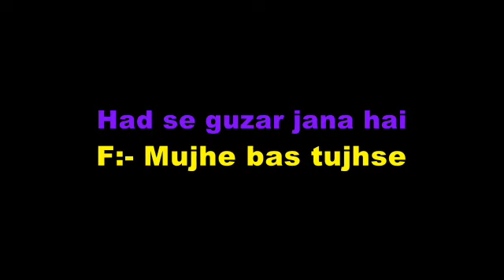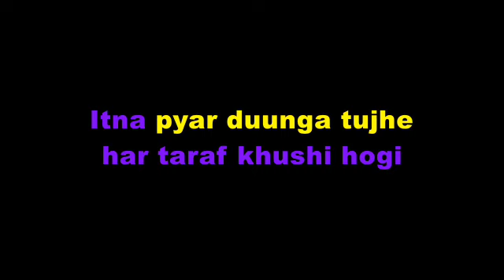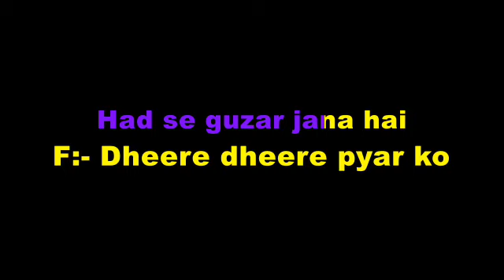DHEERE DHEERE PYAR KO BADHANA HAIN KARAOKE KUNAR SANU ALKA YAGNIK (6267303758)(ORG)